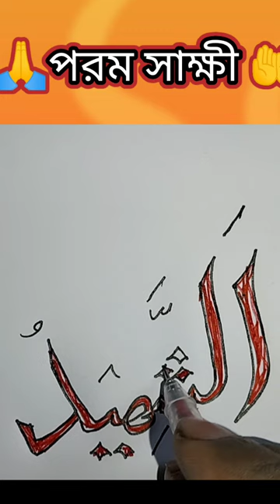islamic arts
in this video Islamic calligraphy and arts